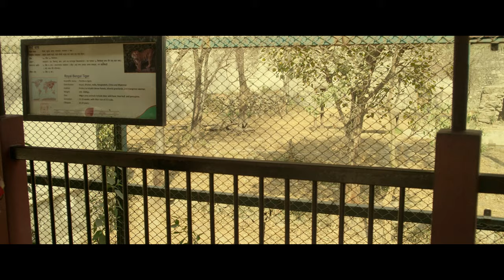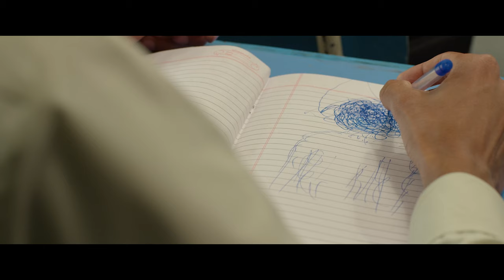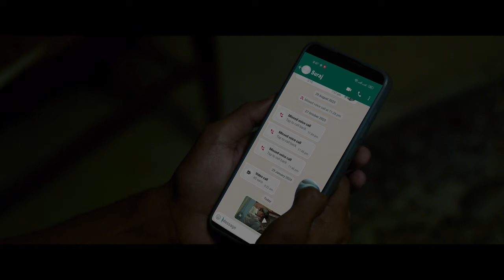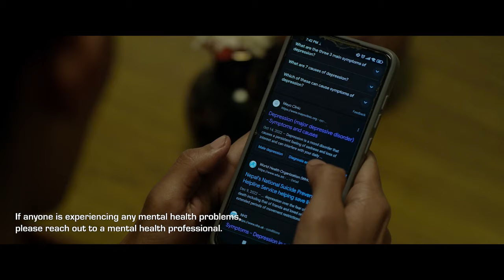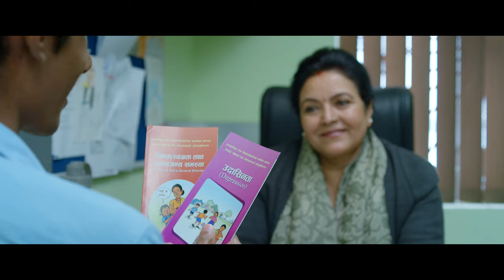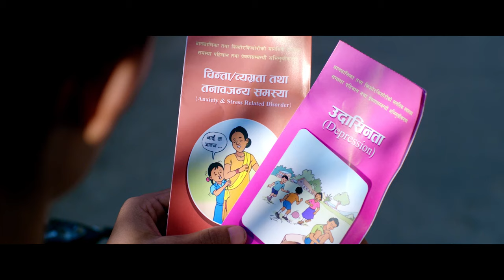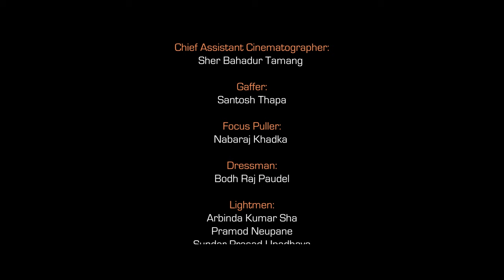मनको बाघ ( Mann Ko Bagh- Voice of the Mind) Short Movie on Child and Adolescent Mental Health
मनको बाघ

(The voice of the Mind)

 A film by Sarana Shrestha and Team
Inspirational Blessings by Mr. Madan Krishna Shrestha
Produced by: CWIN-Nepal
Supported by FORUT Norway
Big Thanks: Sumnima Tuladhar
Writer/Director: Sarana Shrestha

CAST and CREW:
Cast:
Mithila Sharma, Sanchita Luitel, Bishal Pahari, Prithivi Dhakal, Sudip Kunwar, Raghu Tripathi, Bishal Budha, Pooja Dahal, Srijana Bhujel.

Screenplay and Dialogue: Sarana Shrestha and Suresh Kiran

DOP: Purushottam Pradhan

Assistant Director: Sudip Kunwar

Post Production: Kindle Cine Studio

Edit: Bhupendra Adhikari

Color Grading: Renish Phago

VFX: Samir Miya

Background Score: Kiran Tuladhar

Audio mixing/ mastering and Foley: Mukesh Shah

Dubbing: Sujan Badal

Dubbing Artists: Sachit Shrestha, Suchit Shrestha, Aryan Thakur, Renish Phago, Rajesh Maharjan

Subtitles: Sarana Shrestha

Poster Design: Vijaya Basyal

Production Controller: Arun Regmi and Dilip Panta

Wardrobe: Bhawana Maharjan

MUA and Hairstyle: Bishwa Ram Khatri (Happu)

Chief Assistant Cinematographer: Sher Bahadur Tamang

Gaffer: Santosh Thapa

Focus Puller: Nabraj Khadka

Dressman: Bodh Raj Paudel

Lightmen: Arbinda kumar Shah, Pramod Neupane,

Sunder Prasad Upadhaya, Pradeep Bhujel

Camera Takers:Rajan Rai, Unik Magarati, Karan Chaudhari, Kiran Mukhiya

Special Thanks:

Kanti Children Hospital, Child and Adolescent Mental Health Unit
Dr. Arun Raj Kunwar and Dr. Gunjan Dhonju for content advising

Pramila Singh, N.K Singh Memorial English Preparatory Secondary School

Pooja Shrestha

Dr. Jasmine Ma

Yaman Shrestha

Dhiraj Shrestha

Kantipur Film Academy

Prakash Puri

Sanjog Rasaili

Tanka Acharya

Krishna Pradhan

Central Zoo, Jawalakhel, Nepal